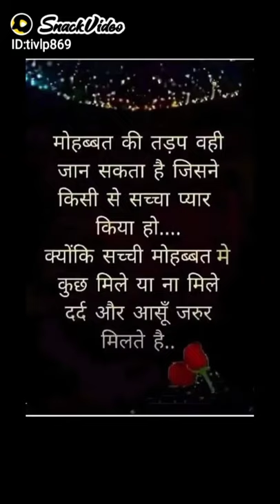Good morning good night snake video WhatsApp status song 2021(2)